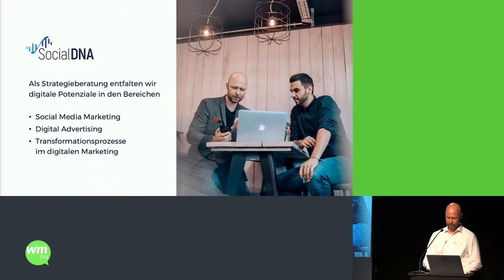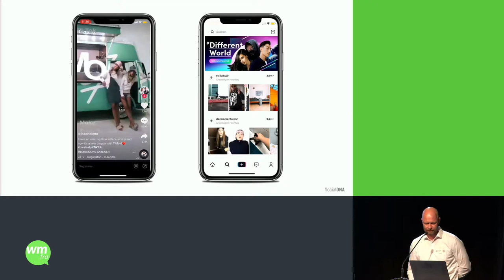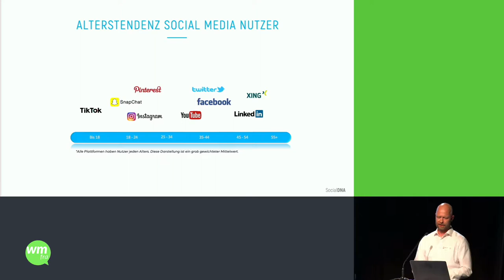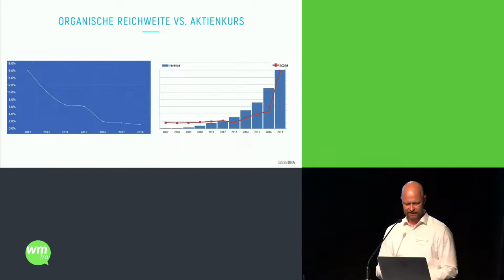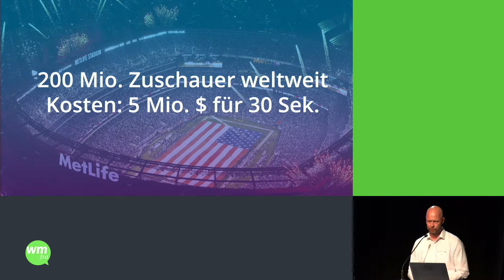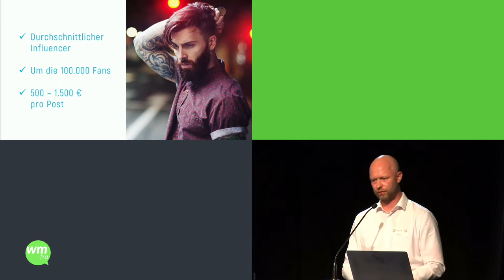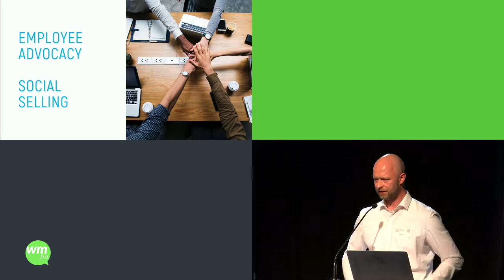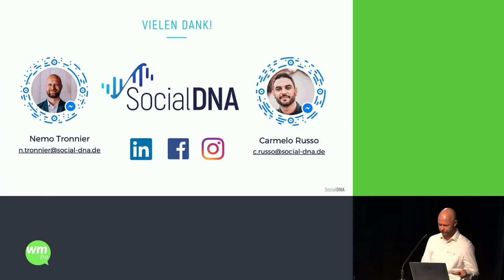wmfra 99 Classic - Nemo Tronnier „Erfolgreiche Social Media Strategien”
Aufzeichnung vom Webmontag Frankfurt #99 Classic vom 01. Juli 2019.

Redner: Nemo Tronnier
Titel: „Erfolgreiche Social Media Strategien”